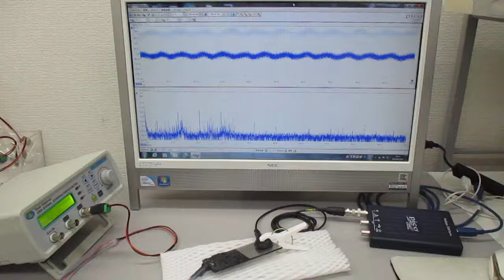低周波の共振現象と、高周波の非線形現象をコントロールする技術